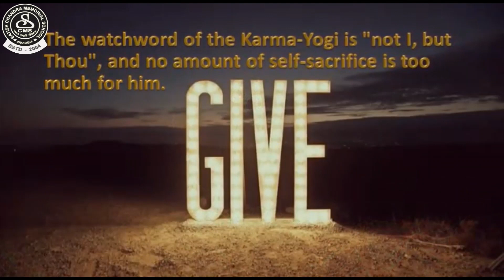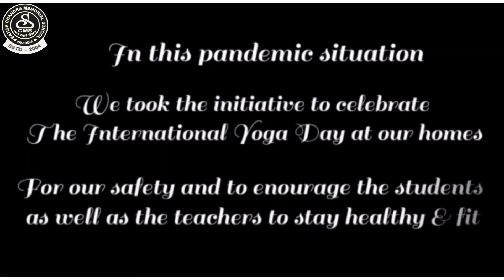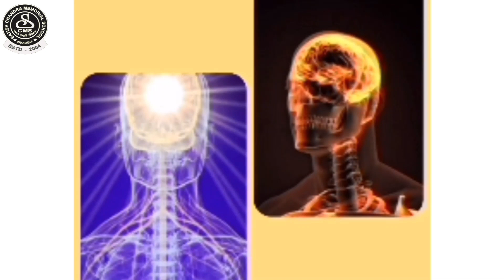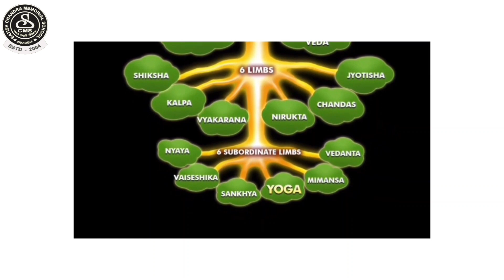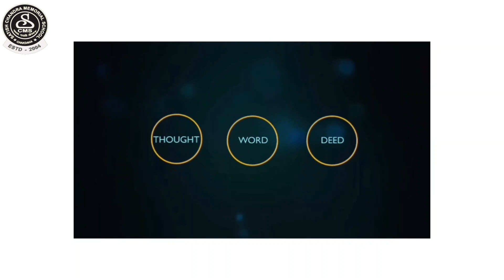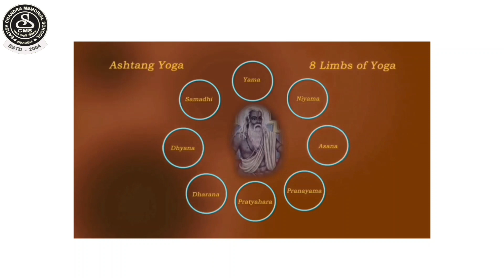7th International Yoga Day Celebration of Satish Chandra Memorial School - 2021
Symphony of Yoga